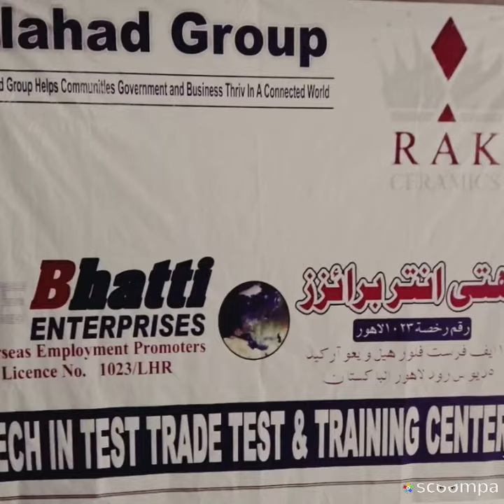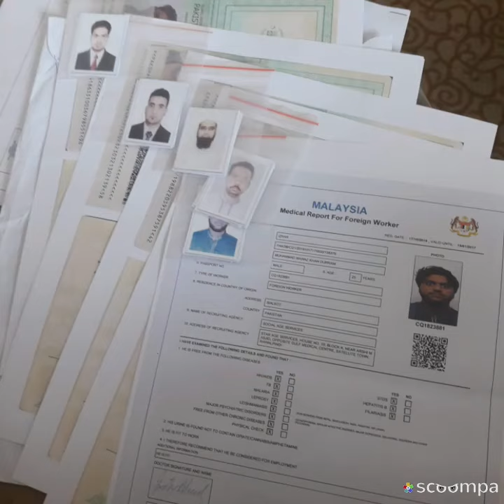BEST Recruitment Agencies for Malaysia in Pakistan Foreign Workers Malaysia Kuala Lumpur (KL)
GULF #1 RECRUITMENT AGENCY IN PAKISTAN Leading Manpower Agency in Pakistan - NO #1 in Recruitment Agency in Pakistan - TOP Rated #1 Overseas Employment Agency - TOP Manpower Consultants in Pakistan

Gulf Recruitment Agency in Pakistan - Manpower Recruitment Agency in Pakistan
TOP Recruitment Agencies in Pakistan for Gulf